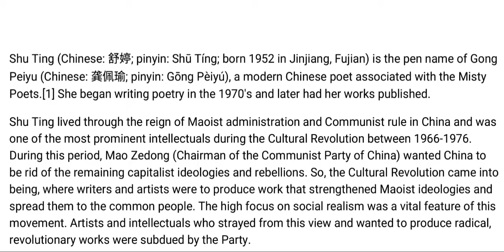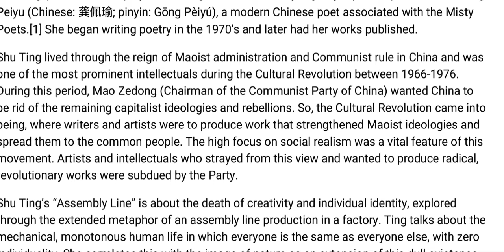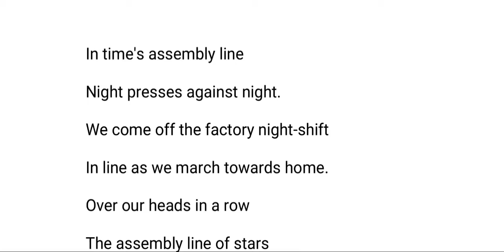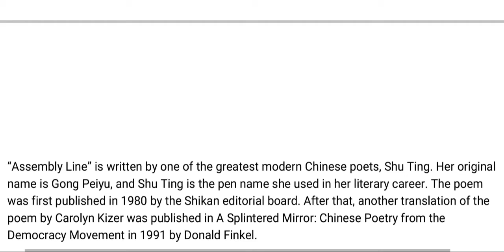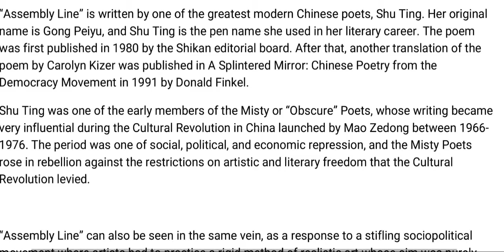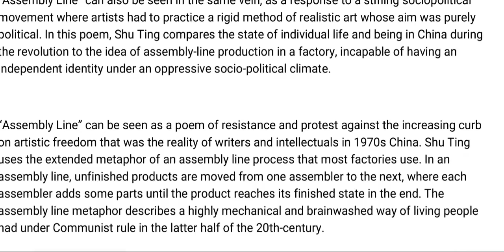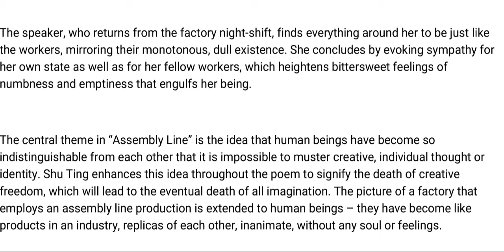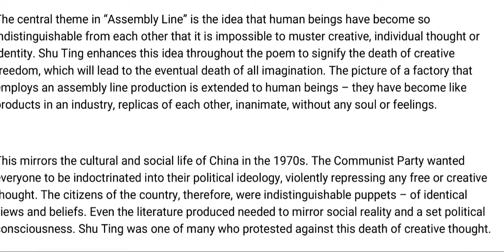Assembly Line || by Shu Ting || poem summary